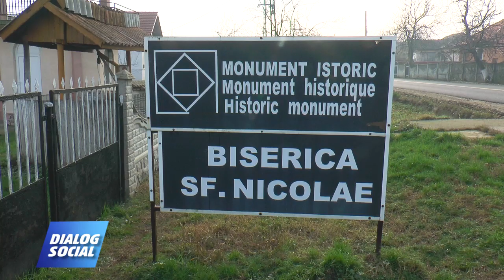Dialog Social Urdari 2 decembrie 2019